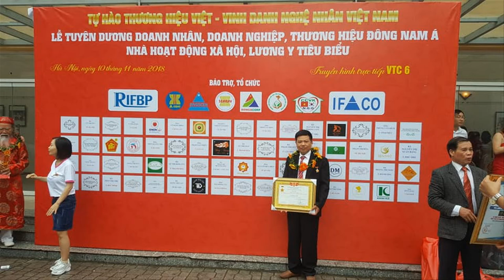🔴Hoành Phi lồng Cuốn Thư Liền Tấm dầy 6cm Mới Nhất 2020 Gỗ Gõ Đỏ| đồ gỗ Hiền Lanh. 0986883349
- Qk nên xem hàng mộc trước khi sơn - k nên mua hoành phi sơn hoàn thiện có sẵn
- 🔴Đồ Gỗ Hiền Lanh giới thiệu 01 Bộ Hoành Phi lồng Cuốn Thư đục tay kênh bong sắc nét - bức hoành phi gỗ gõ đỏ liền tấm k ghép dầy 6cm, chưa kể phần ghép nổi - kích thước dài 2m17 x 67 - bên trong đục cuốn thư và 3 chữ:" Đức Lưu Quang " - hàng đặt khách Hải Phòng.
- Khi quý khách mua bộ hoành phi câu đối này quý khách sẽ thấy tiện ích của bộ này( vừa là hoành phi + cuốn thư gỗ gụ)